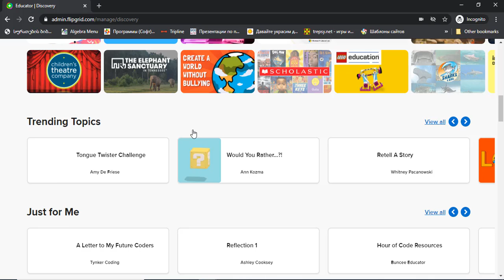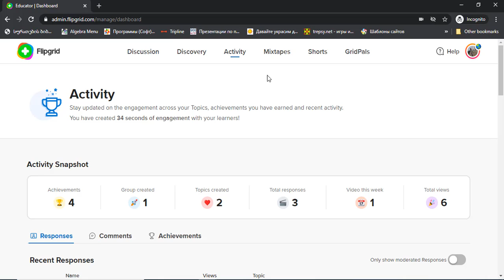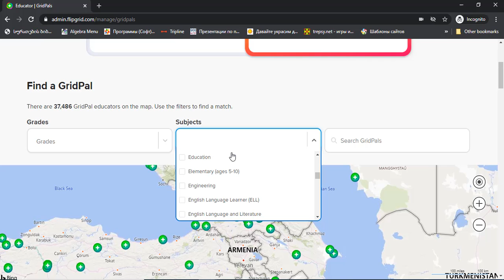N 2 საიტის მიმოხოლვა